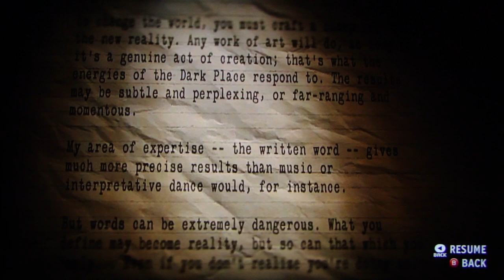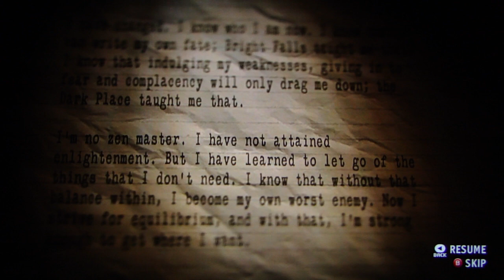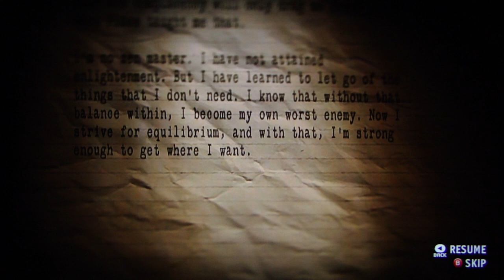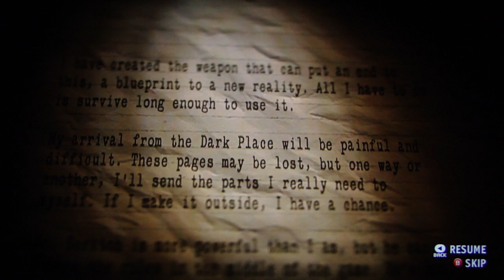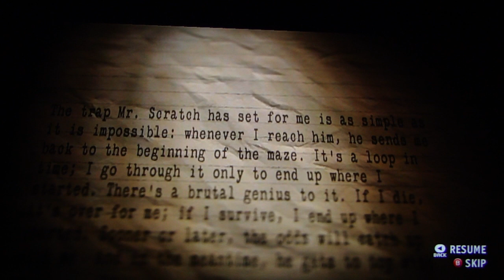Alan Wake's American Nightmare playthrough pt21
This is my playthrough of the downloadable game Alan Wake's American Nightmare, with live commentary.